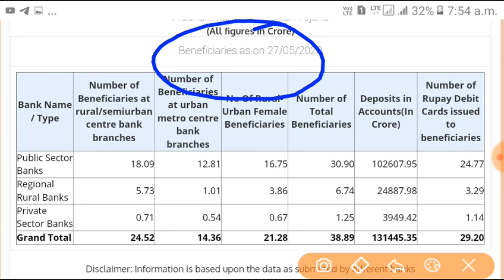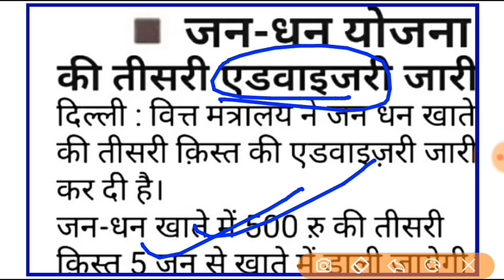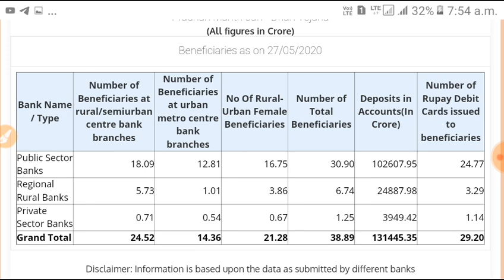जन धन योजना की 500 रूपए की क़िस्त आ गयी | PM jan dhan yojana 500 rs Kist | PM jan dhan yojana 2020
ये वीडियो एक Giveaway वीडियो है जिसमें 2 licky winner को 500-500 रुपये मिलेंगे

4. एक ही Comment करे

नोट: रिजल्ट 5 जून को Random comment picker के माध्यम से निकाला जायेगा

1. pm jan dhan yojana 2020
2. jan dhan yojana list 2020
3. pm jan dhan yojsna 3rd Kist 500 rupay
4. pm garib kalyan yojana 2020
5. how to open jan dhan account in hindi
6. जन धन योजना 500 रुपये तीसरी क़िस्त
7. jan dhan yojana 500 rs